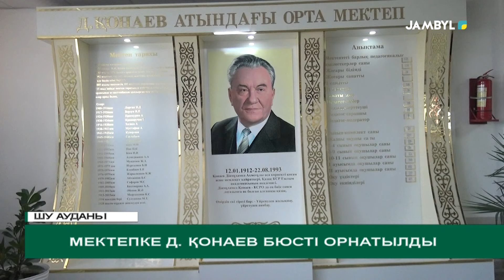Мектепке Д. Қонаев бюсті орнатылды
Тұлға рухына тағзым. Шу ауданында орта мектепте аса көрнекті мемлекет қайраткері, Дінмұхаммед Ахметұлы Қонаевтың бюсті қойылды.

Бұл «Тарихқа тағзым » бағдарламасы аясында қолға алынып отырған игі істердің бірі.